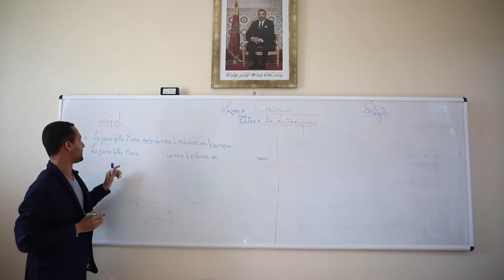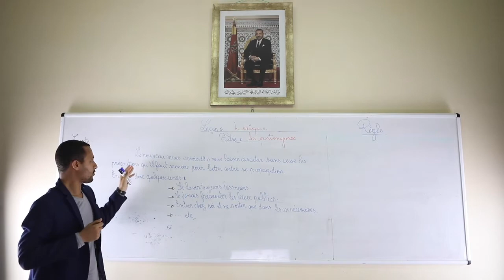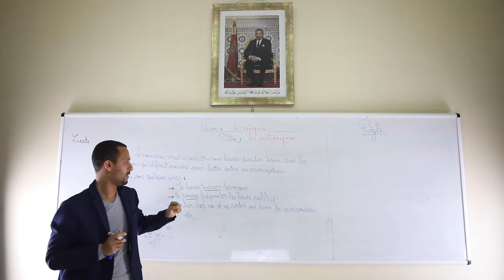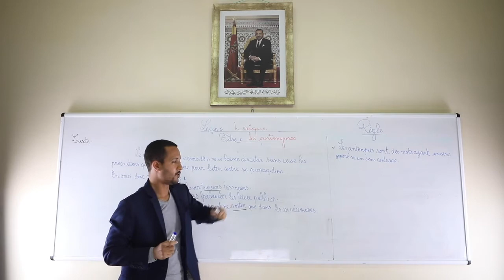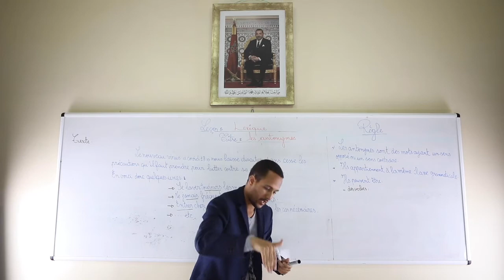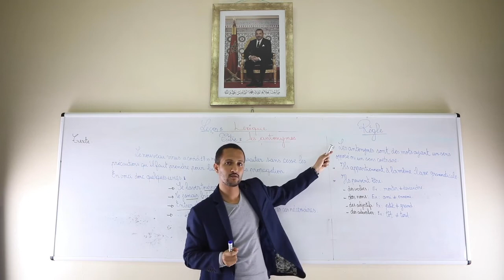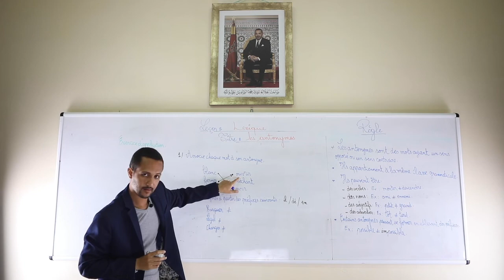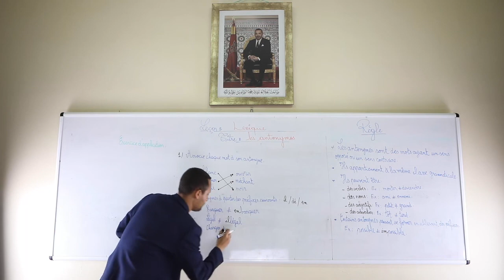5AEP les antonymes 2